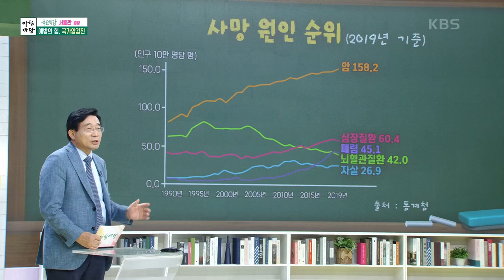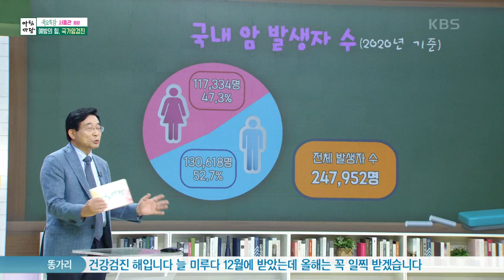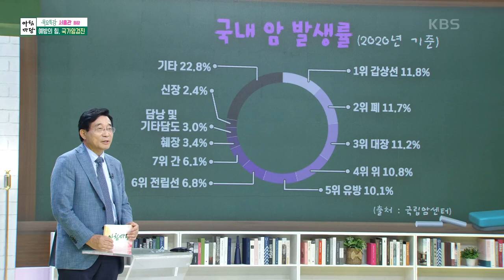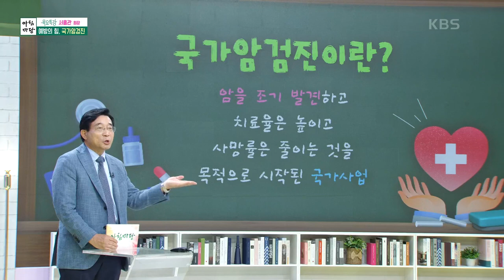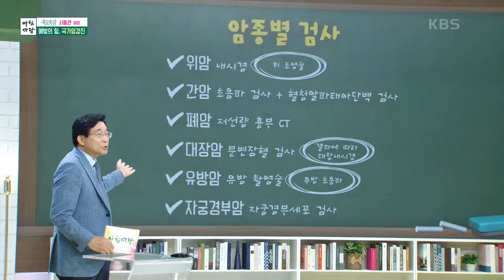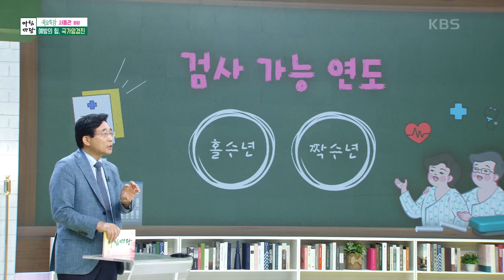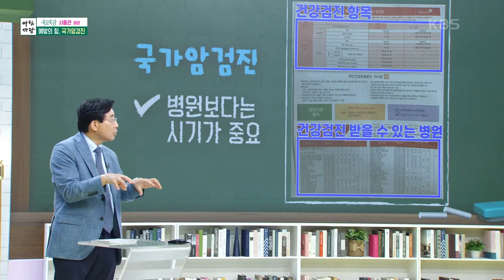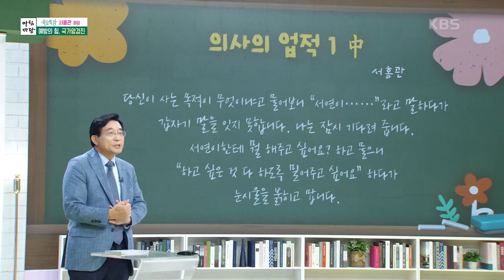서홍관 쌤의 ‘예방의 힘, 국가암검진’ [아침마당] | KBS 230720 방송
서홍관 쌤의 ‘예방의 힘, 국가암검진’